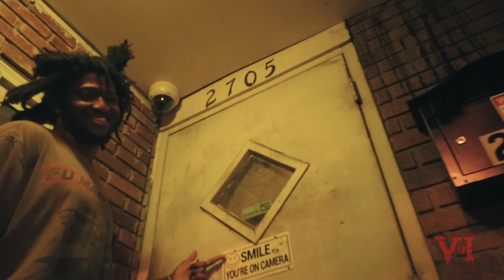Social Distance (Official Dance Visual)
Can You Catch The Symbolism?

Staring OPM And Jouletrix